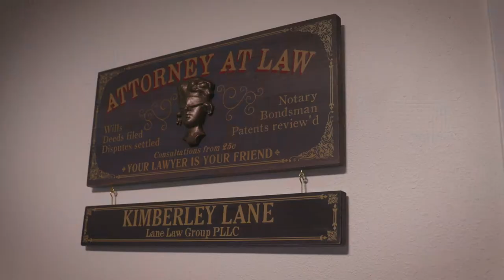WSBA Law Clerk Program: Meet Tessa Henrichsen